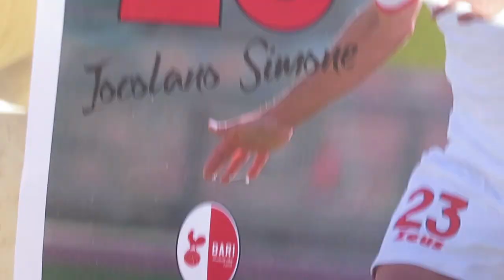Bari 2 - 1 Avellino 08_10_2017 emozioni in Curva Nord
Una breve sintesi della partita Bari - Avellino.